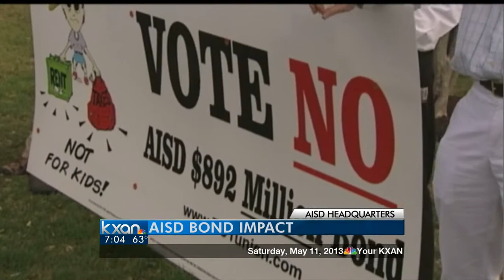Today is Election Day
Today is election day in many places across Central Texas.